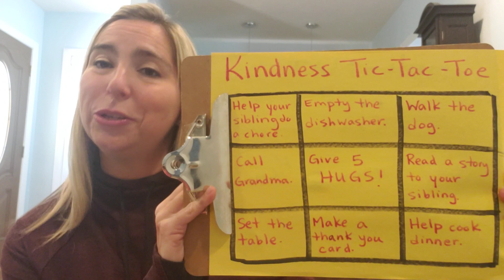Thoughtful Thursday- Kindness Tic Tac Toe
Spread kindness by creating a tic tac toe kindness challenge board